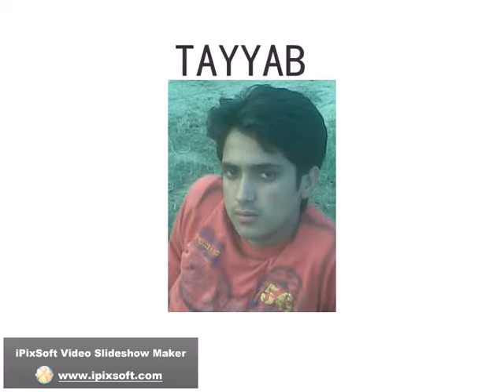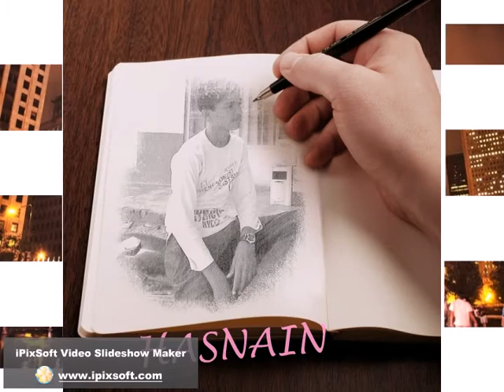jutt of qila ahmed abad